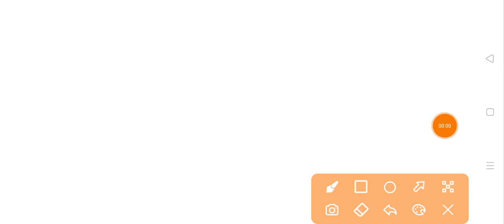Rmlau रिजल्ट✌🏼|rmlau news today|rmlau result 2022|rmlau ba 2nd year result 2022|rmlau exam news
rmlau ba bsc bcom result 2022
rmlau result 2022
rmlau result 2022 kab ayega
rmlau result latest news today
ram manohar lohia awadh university
rmlau ba 3rd year result 2022
rmlau bsc 3rd year result 2022
rmlau ma result 2022
rmlau practical exam date 2022